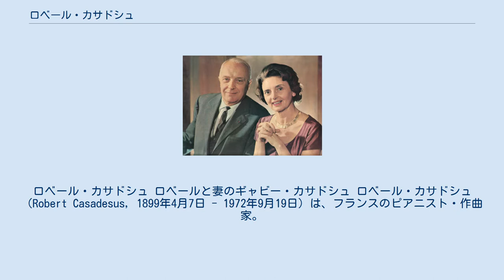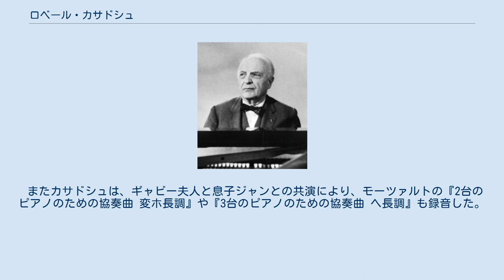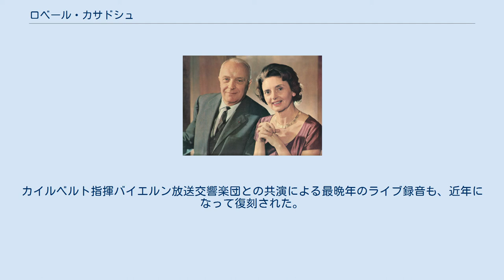ロベール・カサドシュ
ロベール・カサドシュ ロベールと妻のギャビー・カサドシュ ロベール・カサドシュ（Robert Casadesus, 1899年4月7日 - 1972年9月19日）は、フランスのピアニスト・作曲家。
日本語ではカサドシュスの表記も見られる。
 パリの音楽家一族に生まれる。
パリ音楽院でルイ・ディエメに師事して、1913年に首席を、1920年にはディエメ賞を獲得。
1921年にピアニストのギャビー夫人と結婚した。
1922年からラヴェルと協同してピアノロールへの録音を行い、フランスやスペイン、英国でもラヴェルと共演した。
 独奏者として五大陸に現れ、頻繁にギャビー夫人と演奏し、また録音した。
門人にモニク・アースやクロード・エルフェがいる。
1935年からフォンテーヌブローのアメリカ音楽院で教鞭を執り、第二次世界大戦中は米国に亡命した。
戦後は1950年に帰国し、1952年までアメリカ音楽院の院長となった。
 カサドシュの演奏様式は古典的で、抑制が効いている。
ラヴェル作品のほか、ジノ・フランチェスカッティとの共演によるベートーヴェンのヴァイオリンソナタの録音は評価が高い。
中でも第9番『クロイツェル』の演奏風景は映像化され、近年DVDにも復刻されたほか、自作の録音でもフランチェスカッティと共演した。
 またカサドシュは、ギャビー夫人と息子ジャンとの共演により、モーツァルトの『2台のピアノのための協奏曲 変ホ長調』や『3台のピアノのための協奏曲 ヘ長調』も録音した。
協奏的作品の録音は、ダンディの『フランス山人の歌による交響曲』やラヴェルの『ピアノ協奏曲 ト長調』もあり、それらはコロンビア交響楽団や、ジョージ・セル指揮によるクリーヴランド管弦楽団、ユージン・オーマンディ指揮のフィラデルフィア管弦楽団との共演によって行った。
カイルベルト指揮バイエルン放送交響楽団との共演による最晩年のライブ録音も、近年になって復刻された。
 作曲家としては7曲の交響曲、3曲のピアノ協奏曲、多数の室内楽曲などを残している。
 ^ a b LP「ラヴェル ピアノ曲全集Ⅰ」（ロベール・カザドシュおよびギャビー・カザドシュ、1984年、CBS/SONY）ライナーノーツ（小石忠男）